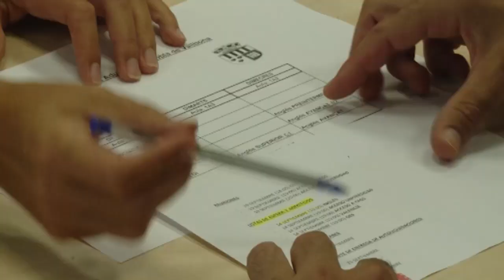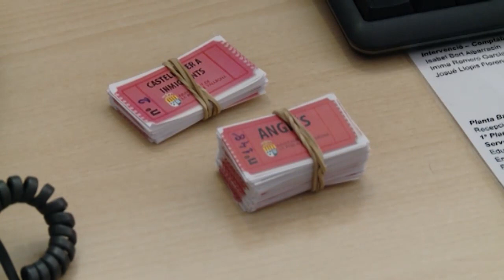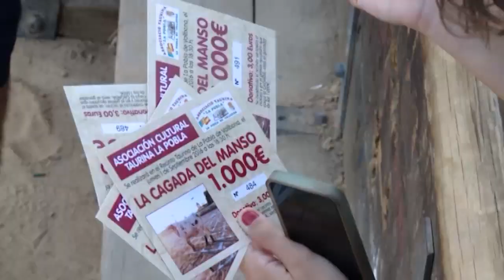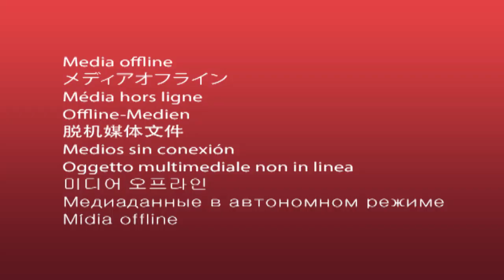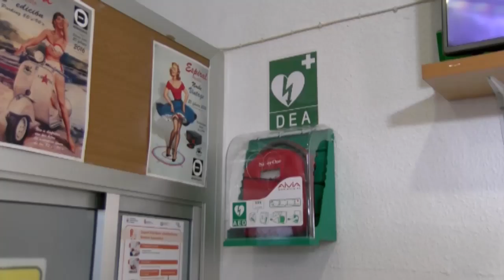DIJOUS NOTÍCIES 08-setembre-2016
Programa informatiu de la Pobla Televisió